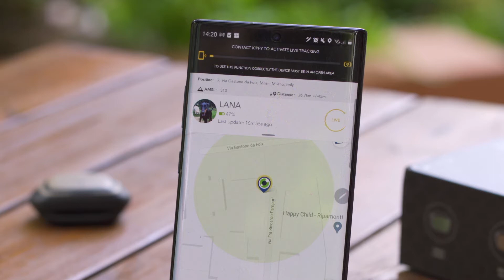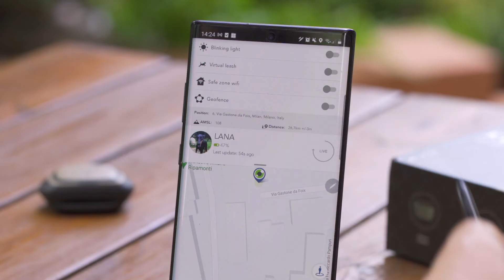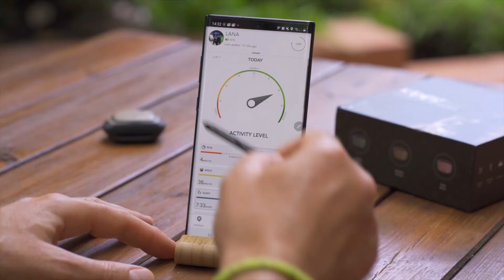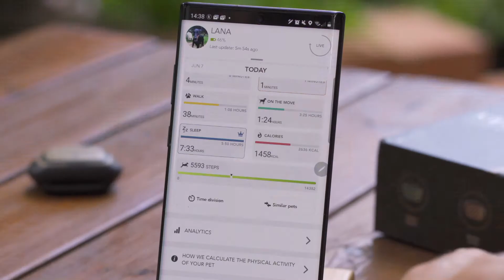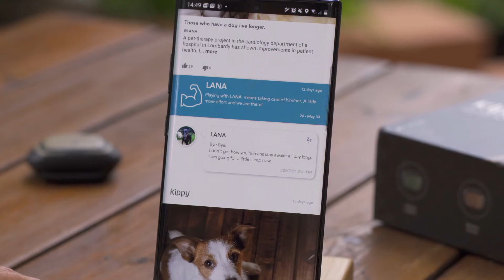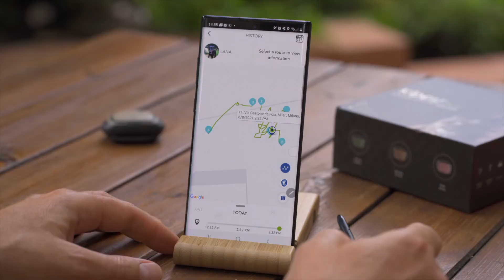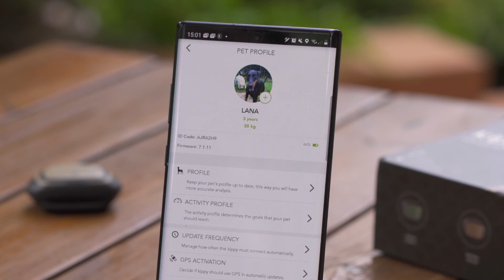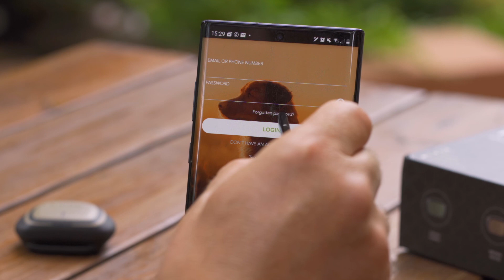1. Kippy EVO complete Tutorial: How to use the app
Kippy APP tutorial: how to use it and all its functions. Live tracking, Geofence, Activity Monitoring and more.

You can download the Kippy app for free on the Apple Store and Google Play.